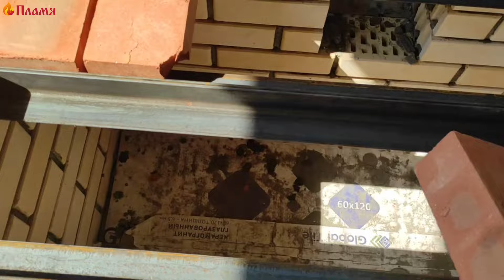Тройное дно в мангале мастер класс от Алексея из Волгодонска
Сайт с проектами Каталог проектов рассчитанных на самостоятельную сборку ,для новичка с Двойным зубом на сайте все проекты с подробной порядовкой ,есть для компьютера и порядовка для смартфона.